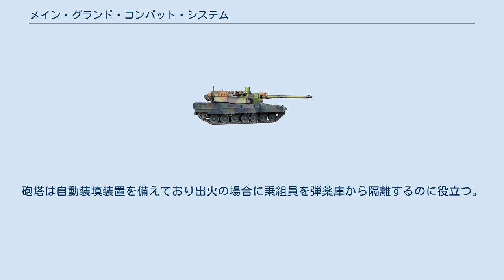メイン・グランド・コンバット・システム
メイン・グランド・コンバット・システム （Main Ground Combat System、MGCS、陸上主力戦闘システム）は欧州主力戦車（European Main Battle Tank、EMBT）、欧州戦車（Eurotank）、レオパルト3とも呼ばれる、2012年に開始されたフランスとドイツで配備中の主力戦車ルクレールおよびレオパルト2の後継機開発計画である。
計画は2016年から構想段階にあり、2017年までに構想を完了する予定であった。
 新戦車開発の前提条件は、性能が向上した新主砲の開発である。
ドイツの軍需企業ラインメタル社がこの計画に参加し、レオパルト2A6で導入されたラインメタル 120 mm L55よりも優れた性能を持つ新主砲を開発を開始した。
2016年のユーロサトリでラインメタル社がL51 130mm滑腔砲を発表した。
 新戦車は2035年に配備予定。
 MGCS計画の第一歩は、仏独両国が次世代戦車を共同開発できることを示すための技術デモンストレーター作製であった。
 2018年6月11〜15日にフランスのパリで開催されたユーロサトリーで、KMW+ネクスター・ディフェンス・システムズ社は、レオパルト2A7の車体とルクレールの軽量化された砲塔内要員2名の砲塔を組み合わせた主力戦車「European Main Battle Tank」（EMBT）を初展示した。
欧州主力戦車または強化主力戦車（Enhanced Main Battle Tank）はドイツのクラウス＝マッファイ・ヴェクマンとフランスのネクスター・システムズの合併企業であるKMW+ネクスター・ディフェンス・システムズ（KNDS）の最初の製品である。
 レオパルト 2A7の車体とルクレールの砲塔のフォトモンタージュ。
 エンジンとシャーシを含む車体は、68トン積載可能なレオパルト2A7から流用されており、ルクレールからの自動装填装置を装備するコンパクトで軽い砲塔を搭載するように改修された。
 ネクスターの装甲軌道車両プログラムの責任者であるフランソワ・グロシャニーによると、この戦車の利点は、レオパルト2のシャーシと軽量なルクレールの砲塔の非常に高い能力を備えた組み合わせである。
砲塔は自動装填装置を備えており出火の場合に乗組員を弾薬庫から隔離するのに役立つ。
乗員2名のルクレールの砲塔は、乗員3名のレオパルト2の砲塔よりも約6トン軽量である。
車両が軽量なため、重い戦車では通過できない橋梁を通過できる。
 フランスのメディアは、イタリアがEMBTの取得に関心を表明していると報告している。
さらに、ポーランド国防省はこの計画への参加に関心を表明し、EUの恒常的構造防衛協力（PESCO）およびその他の欧州防衛基金へ参加を要望した。